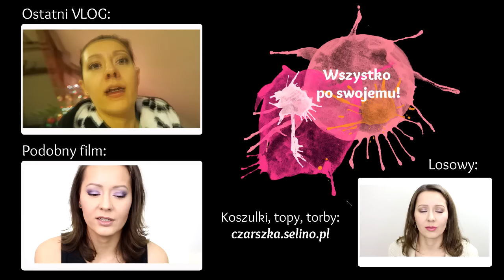Ostatnie rozdanie Gwiazdkowe | czarszka.selino.pl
Zasady:
2. W rozdaniu przewidziano nagrody dla 3 zwycięzców.
3. Osoby nieletnie muszą uzyskać zgodę rodziców na udział w rozdaniu.
4. Żeby wziąć udział w konkursie należy zostawić komentarz pod postem o tym rozdaniu na Facebooku. Nic nie trzeba udostępniać, po prostu napiszcie mi komentarz, w którym dacie mi znać, które filmy najbardziej się Wam podobają :D
5. Można zostawić jeden komentarz.
6. Rozdanie trwa od wtorku 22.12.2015. do środy 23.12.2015.
7. Wyniki pojawią się na moim FB 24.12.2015.
8. Na wiadomość od zwycięzców będę czekać przez 3 dni od momentu ogłoszenia wyników. Jeśli w tym czasie się nie zgłoszą - wylosuję kolejne osoby.
9. Nagroda zostanie wysłana wyłącznie na adres na terenie Polski.

Powodzenia!
P.

Paulina Czarszka
skr. poczt. 44.
77-400 Złotów